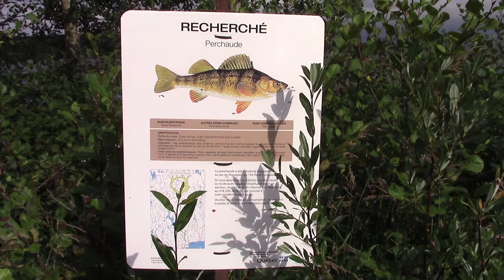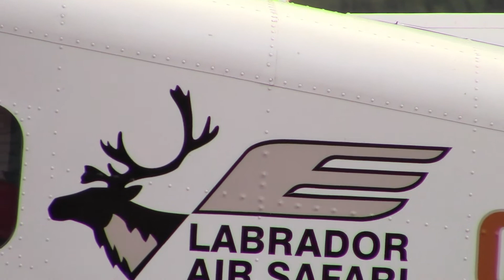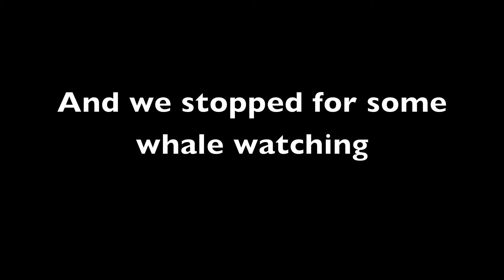North to Labrador Episode 3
Come along with me for a trip to Labradore we will pass through little towns nestled along side the mighty St Lawrence and continue north ward stopping at Manic 5 to visit old friends from the past and make camp in front of the reservoir,make a delicious breakfast of fried bannock in the morning and continue north beyond the 52 parallel to Labradore city .It will be a long but interesting haul so come along and share this adventure with me you'll be glad you did thanks